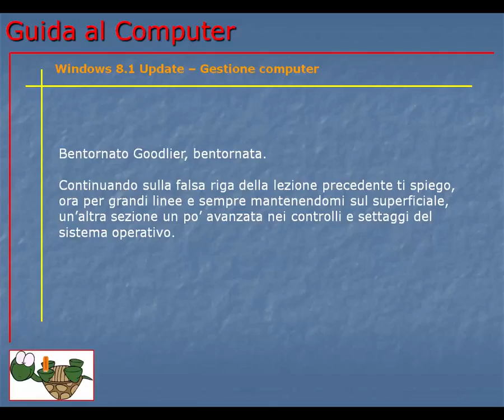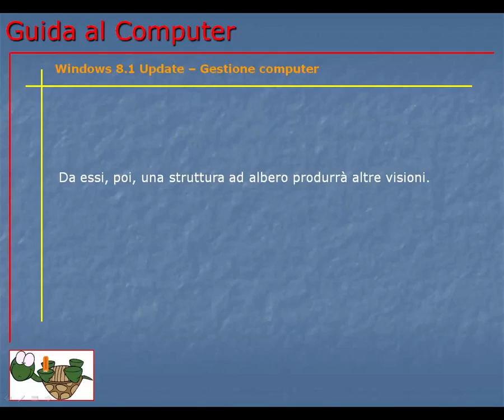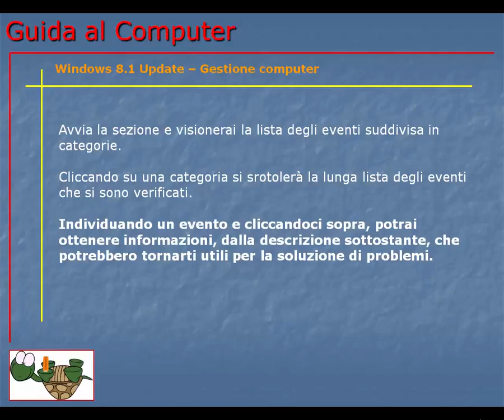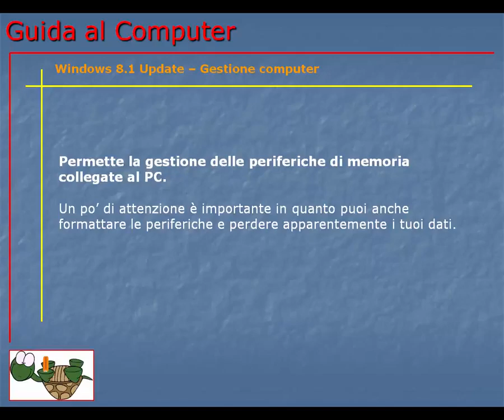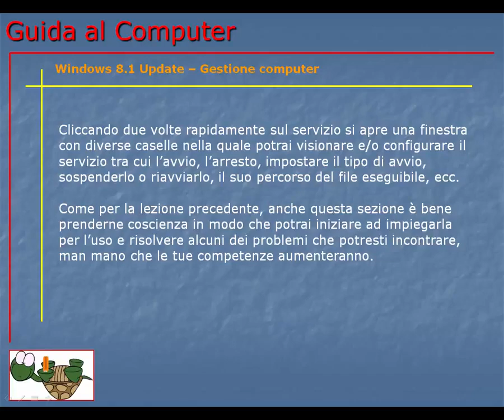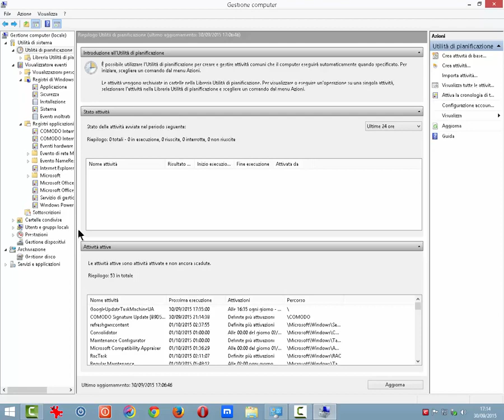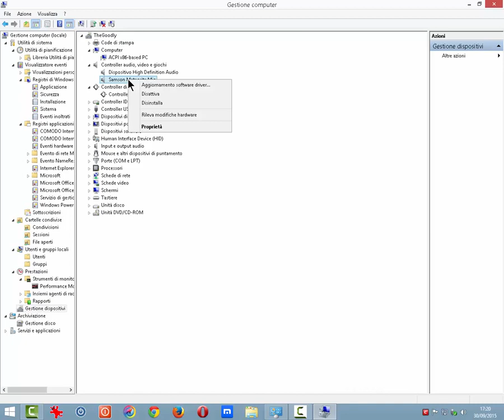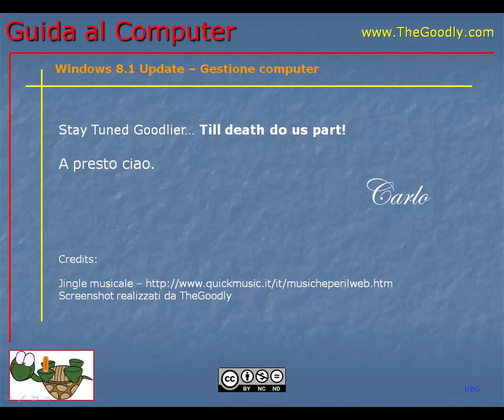Corso Informatica Base e Avanzato | Corso Computer da Base ad Avanzato | Lezione 160